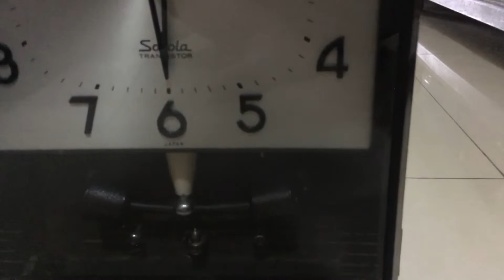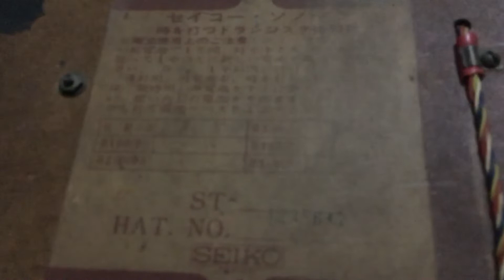Đồng Hồ treo tường Nhật cổ Seiko Sonola máy Transitor .LH 035 874 2679